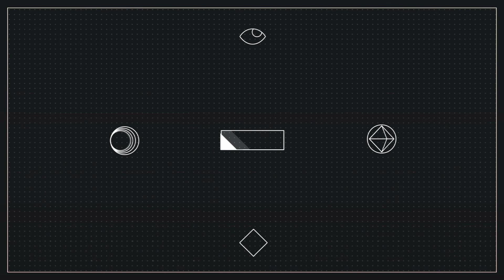PODCAST (EP.5) Nio Garcia & Casper - Now Or Never (ANALISIS)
En esta ocasión les hablare sobre el primer álbum de estudio de los cantantes Nio Garcia y Casper Mágico titulado Now Or Never.

Andres Joya Vision ©
Yopal - Colombia
2020